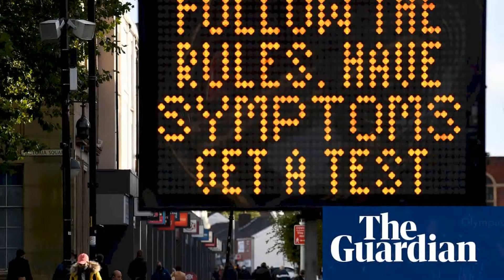Herd immunity letter signed by fake experts including Dr Johnny Bananas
An open letter that made headlines calling for a herd immunity approach to Covid-19 lists a number of apparently fake names among its expert signatories, including Dr Johnny Bananas and Professor Cominic Dummings. The Great Barrington declaration, which was said to have been signed by more than 15,000 scientists and medical practitioners around the world, was found by Sky News to contain numerous false names, as well as those of several homeopaths. Others listed include a resident at the university of your mum and another supposed specialist whose name was the first verse of the Macarena. Sky News discovered 18 self-declared homeopaths in the list of expert names and more than 100 therapists whose expertise included massage, hypnotherapy and Mongolian khoomii singing. The declaration drew widespread attention this week when it called for an easing of lockdown measures, allowing most people to return to normal life while protecting the most vulnerable. Individual academics from the universities of Oxford, Cambridge, Harvard, Stanford, Nottingham, Edinburgh, Exeter, Sussex and York were among experts from around the world who signed the declaration.  Signatories also tell the site whether they are a medical and public health scientist, a medical practitioner or a member of the general public  of whom almost 160,000 claim to have signed. It is not clear how many of the names in the declarations list of experts are fake, or when they appeared.  However, many scientists have already criticised the letters conclusions. Dr Michael Head, a senior research fellow in global health at the University of Southampton, said the declaration was a very bad idea and doubted that vulnerable people would be able to avoid the virus if it was allowed to become widespread. Ultimately, the Barrington